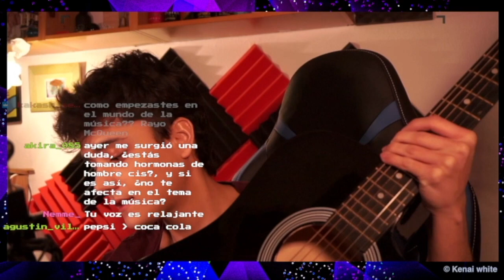miestras resuelvo dudas del TEMA TRANS cantando varias cosas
producido por kenai white